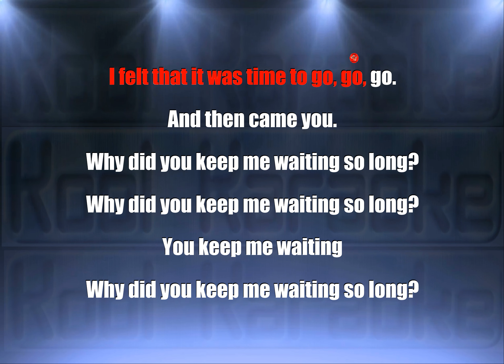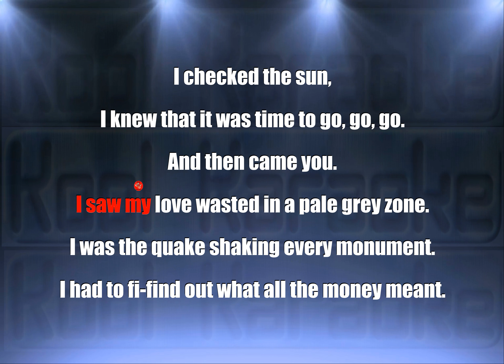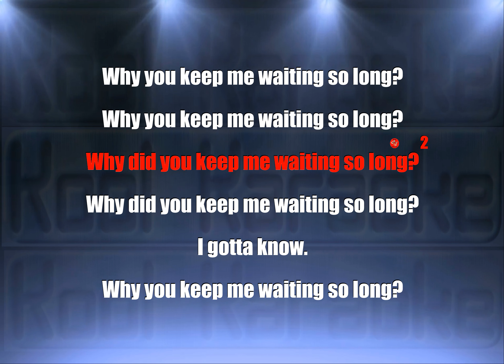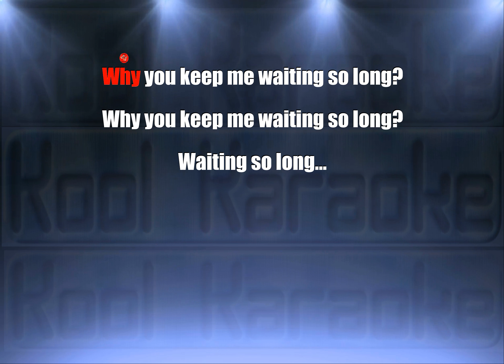Roxette - Keep me waiting (Karaoke version) VT